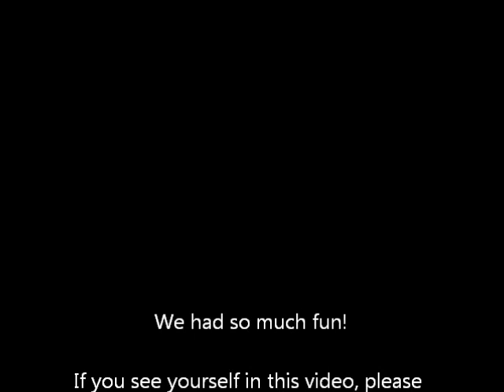NY Comic Con 2011 ~ With KawaiiShitsujis and Friends~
We had so much fun! Grell and Len were there and we met tons of great cosplayers on Sunday! Tell us if you see yourself in this video!

The songs are Kasha by Kaya and Natsu Koi Natsu GAME by An Cafe!